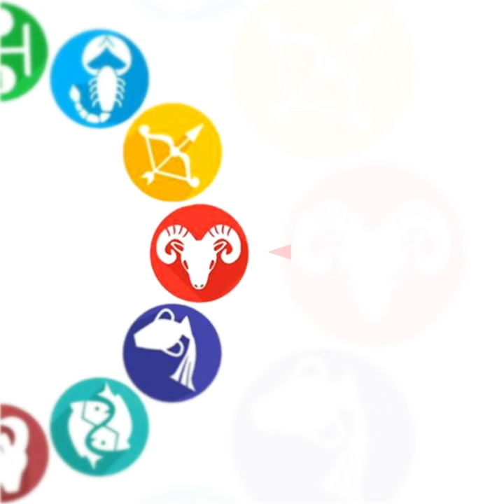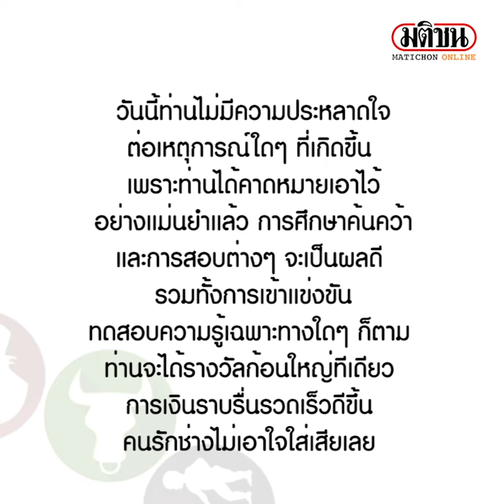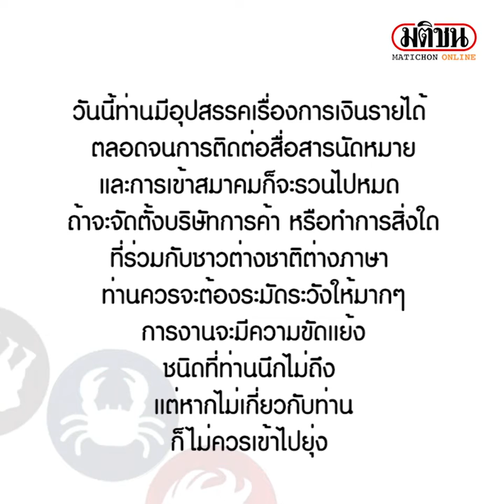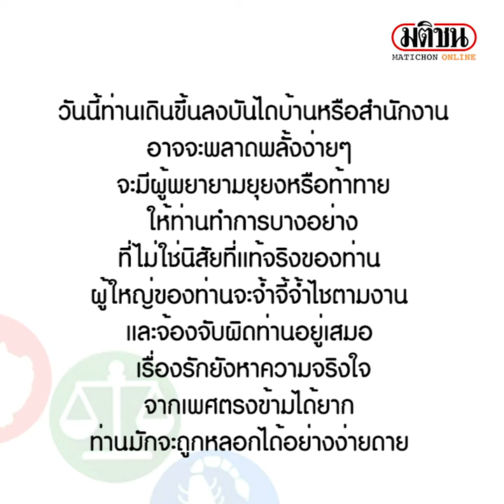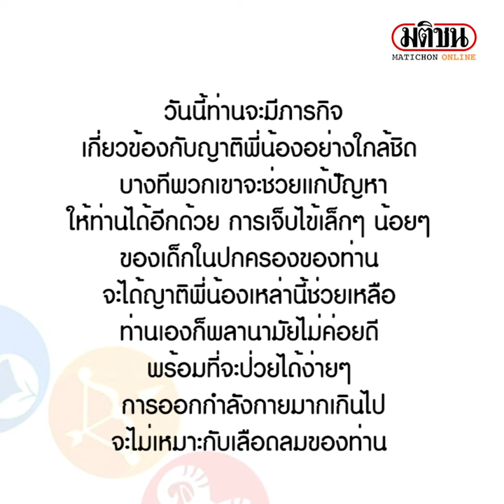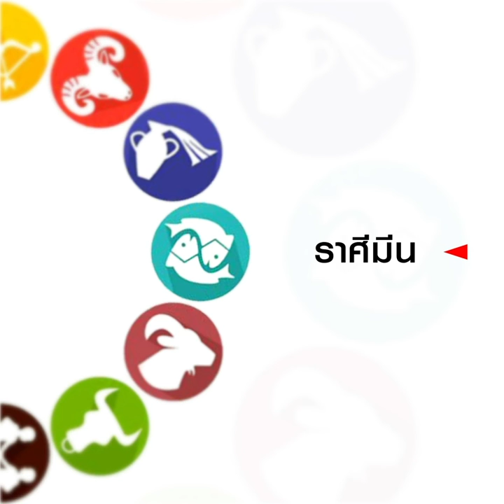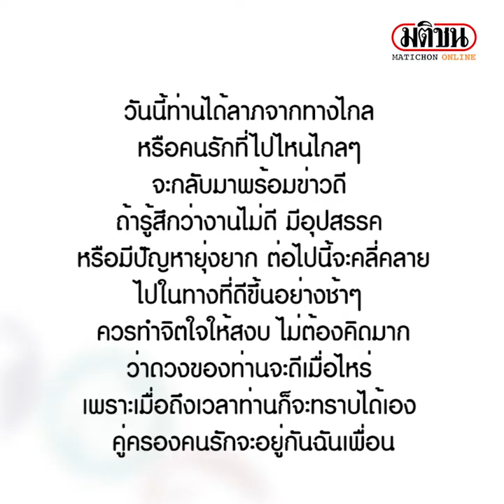เช็กเลย!1 ก.ค.นี้ ลัคนา ราศีไหน จะมีโชคลาภ จากญาติผู้ใหญ่ที่เป็นสตรี : Matichon Online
เช็กเลย!1 ก.ค.นี้ ลัคนา ราศีไหน จะมีโชคลาภ จากญาติผู้ใหญ่ที่เป็นสตรี